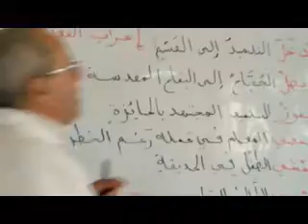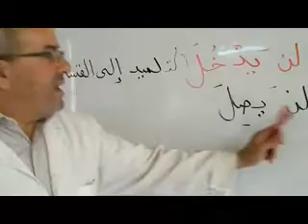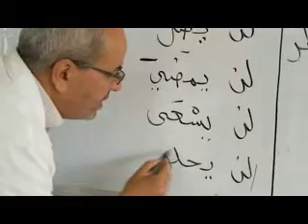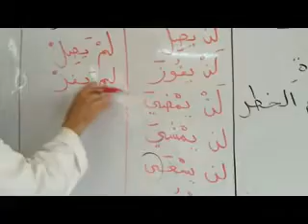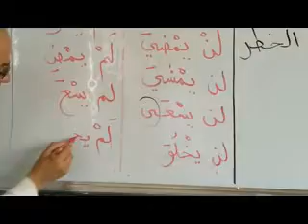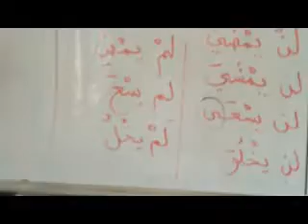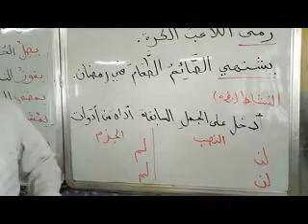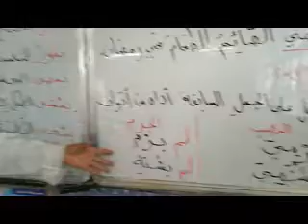إعراب الفعل المعتل الناقص - الجزء 02